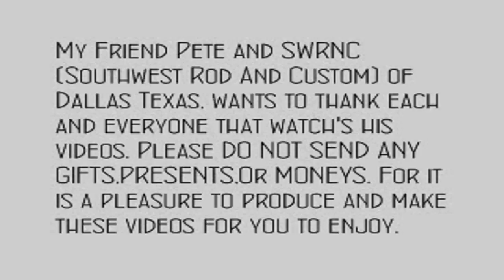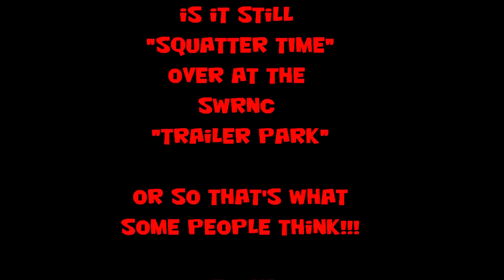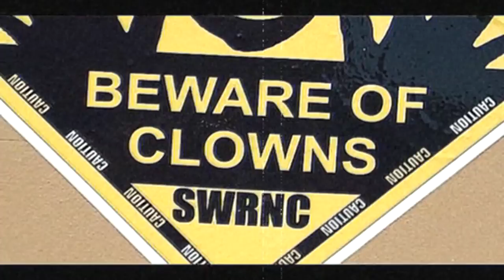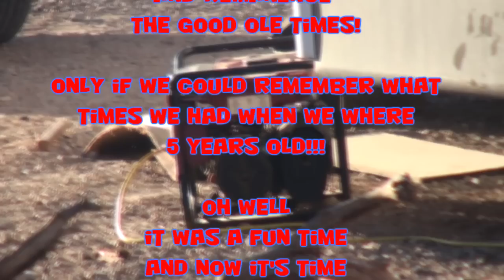You Can't Be A SQUATTER On My Property - GET THE HELL OUT!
You Can't Be A SQUATTER On My Property - GET THE HELL OUT NOW!
 It's time to say goodbye to "GUY" as he packs up his trailer and truck and finally gets the hell off of My Friend Pete's Property. SQUATTERS are not welcome at SWRNC anymore. It's a free camping experiance but it's over and out and DON"T COME BACK!